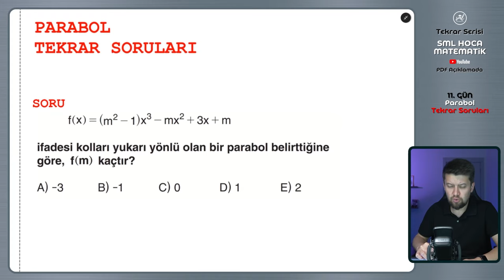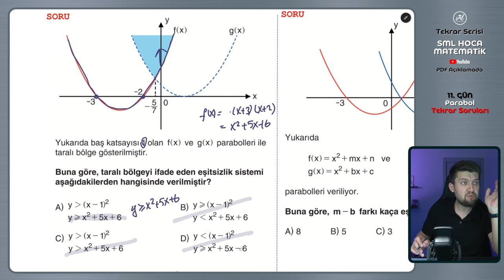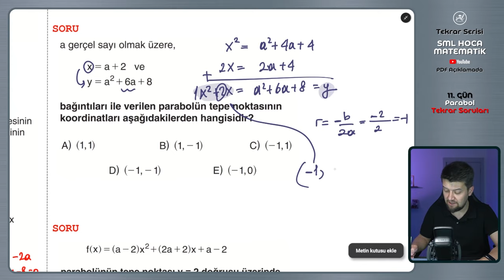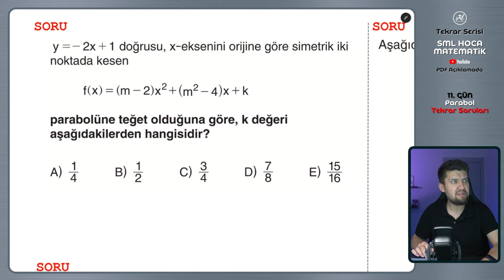TYT AYT Matematik Tekrar Kampı | 11.Gün | Parabol Soru Çözümü